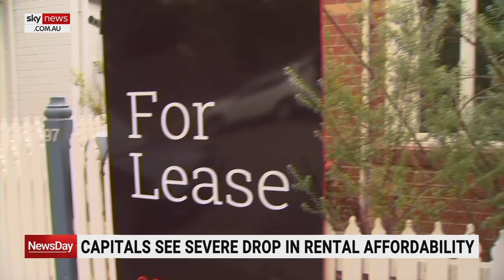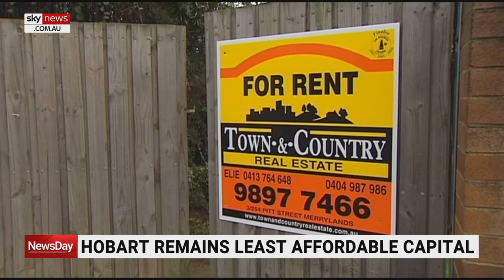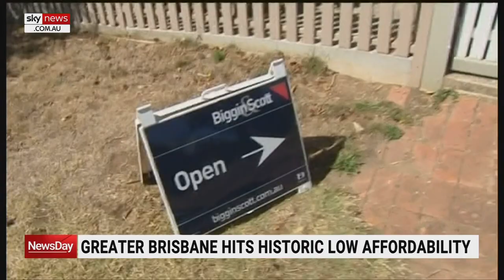Decade of 'inaction' of social and affordable housing led to 'unmet demand'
National Shelter Chief Executive Emma Greenhalgh says we have seen a “decade of relative inaction” of social and affordable housing.

“We have considerable unmet demand, and we don’t have enough social and affordable housing to meet that demand,” Ms Greenhalgh told Sky News Australia.

“You’re having very low-income households having to rely on the private rental market when they could be in social or affordable housing.”